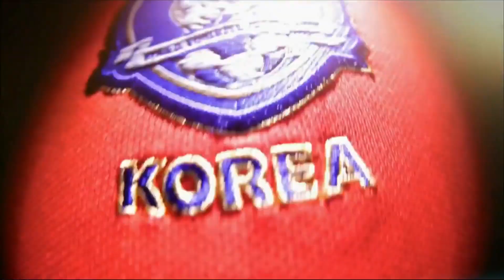월드컵을 향한 그 여정의 시작! 13년 만에 대구로 갑니다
vs 온두라스
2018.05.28(월) 20:00 l 대구스타디움
vs 보스니아헤르체고비나 (출정식)
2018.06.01(금) 20:00 l 전주월드컵경기장